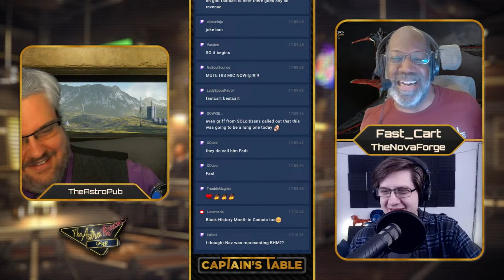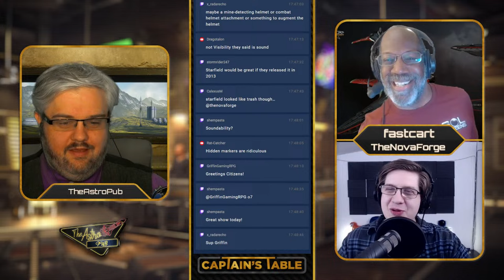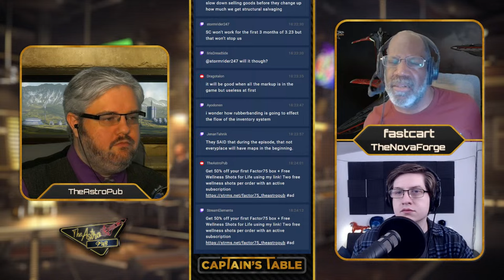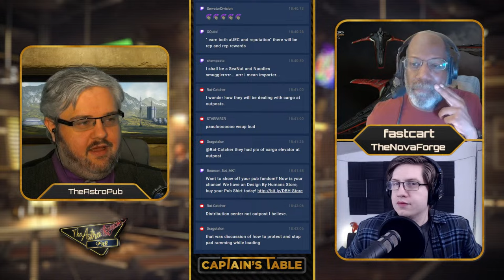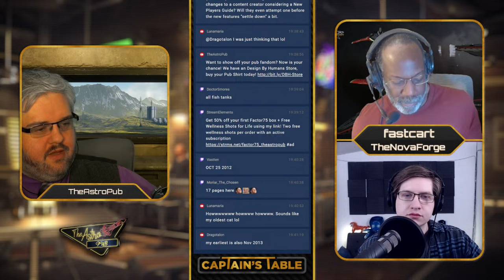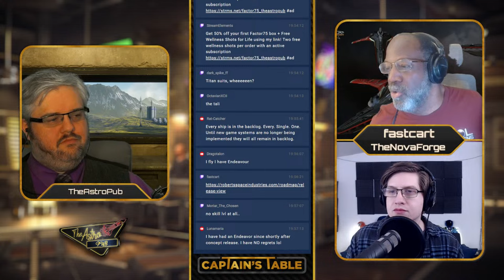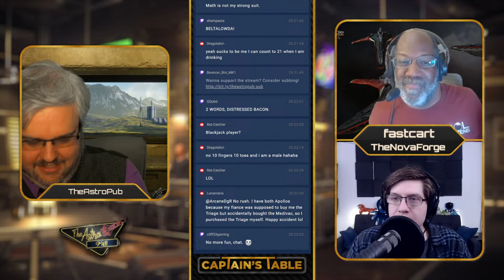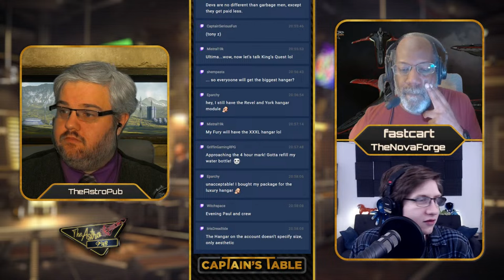Everything We Know About Patch 3.23 | Captain's Table: A Star Citizen Podcast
The Captain's Table is a podcast dedicated to talking with the Star Citizen Community about the development and news of Star Citizen.

0:00:00 Intro
0:8:06 Discussion
1:52:50 Q&A

CONNECT WITH THE PUB
Business Address ||
United States